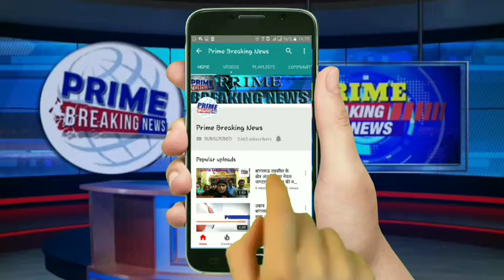गरीबो को रोजा इफ्तार करवाकर ईद के लिये उपहार व ईदी दी